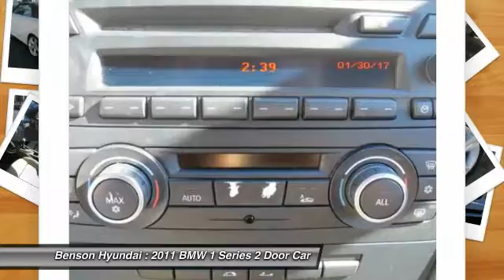2011 BMW 1 Series Spartanburg SC C1204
2011 BMW 1 Series 128i

Benson Hyundai
2550 Reidville Road

NON-SMOKER and SPORT PACKAGE !!!. 2D Convertible and Alpine White. Call ASAP! It's time for Benson Hyundai! Do you want it all, especially plenty of performance? Well, with this terrific 2011 BMW 1 Series, you are going to get it.. New Car Test Drive said, ...the sporty dynamics of rear-wheel drive, agile handling, powerful engines and seating for four, all those attributes we've come to expect from the Bavarian automaker, in a smaller, less costly package than its other models... This superb BMW is one of the most sought after used vehicles on the market because it NEVER lets owners down. We believe that every customer deserves to be treated with the upmost respect and have a memorable experience in dealing with our dealership! We provide this service by going above and beyond what is expected! We believe that purchasing an automobile should be a long term experience that is second to none, making each and every transaction pleasant & fun with excitement and integrity!